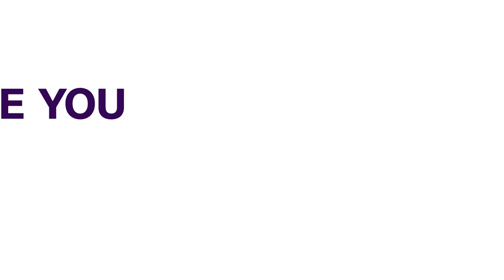2023 Election: INEC Trains Staff On Political Party Management | NEWS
The Independent National Electoral Commission in Kaduna has opened a three-day workshop for electoral officers responsible for monitoring elections and political parties.